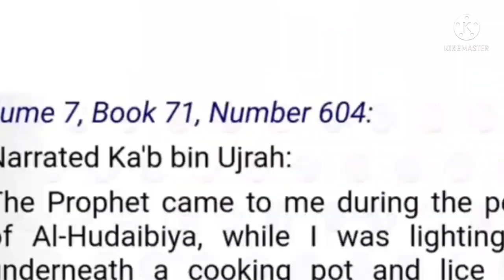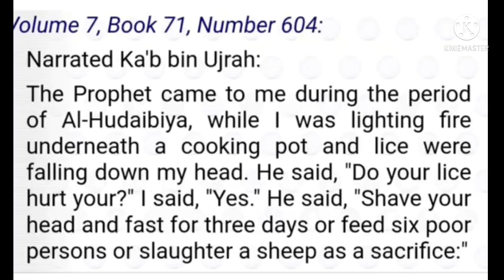1400 years old hadees about Lice malayalam|sharon sapien speech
1400 years old hadees about Lice malayalam|sharon sapien speech|